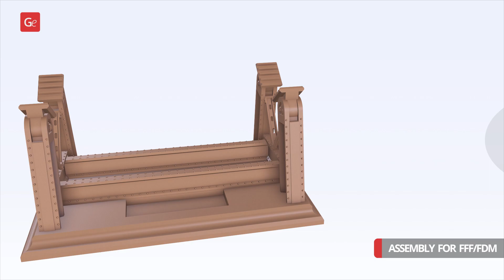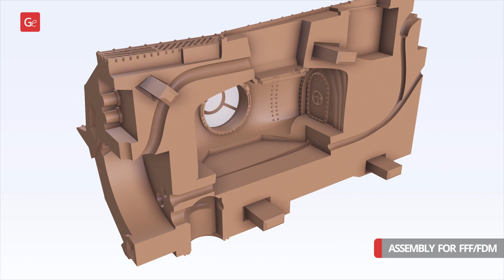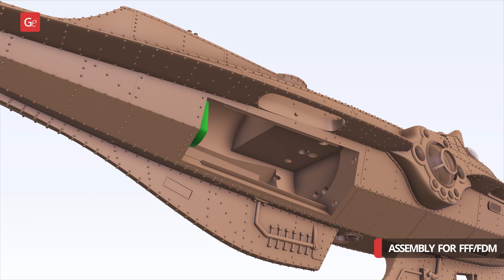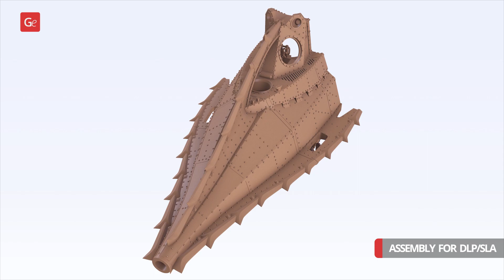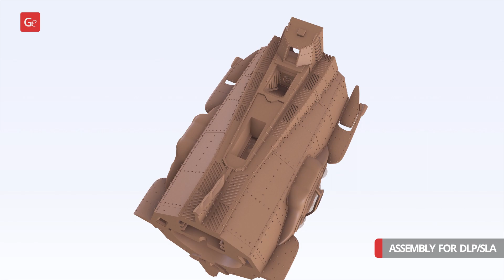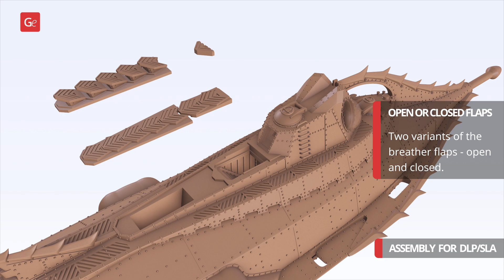Nautilus Submarine 3D Printing Model | Assembly by Gambody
Nautilus Submarine 3D Printing Model is now available on Gambody Marketplace!

00:05 - Articulation
00:40 - FFF/FDM 1.0 version assembly
03:18 - DLP/SLA 1.0 version assembly

Nautilus Submarine model for 3D printing consists of 110 parts.

Sizes:
FFF/FDM: 115 mm tall, 98 mm wide, 550 mm deep
FFF/FDM (on the platform): 155 mm tall, 102 mm wide, 550 mm deep
DLP/SLA: 58 mm tall, 49 mm wide, 275 mm deep
DLP/SLA (on the platform): 78 mm tall, 51 mm wide, 275 mm deep